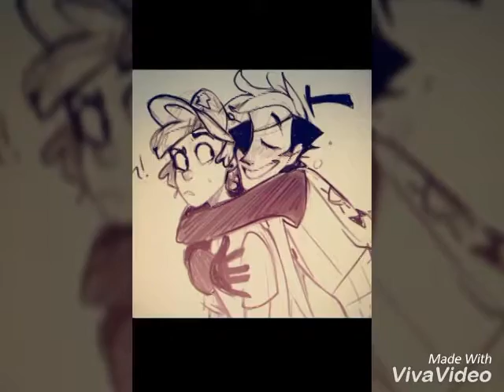BillDip ~ Я с тобою как в раю.